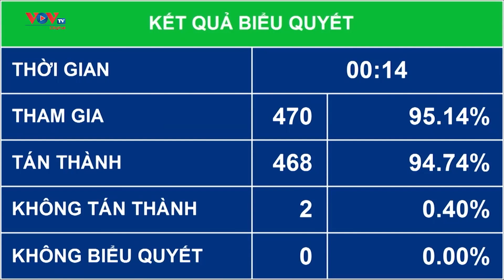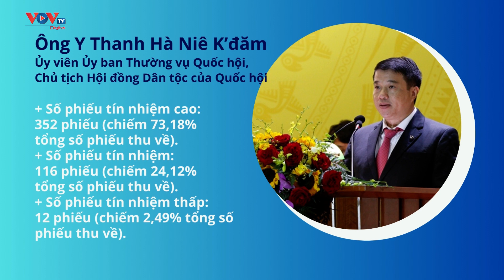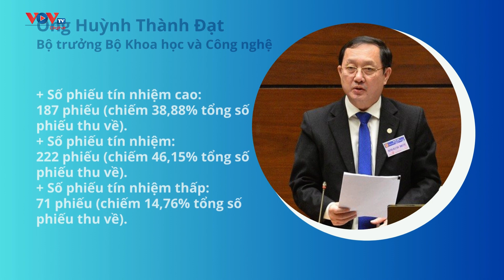CHÍNH THỨC: TOÀN BỘ kết quả lấy phiếu tín nhiệm 44 lãnh đạo cấp cao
VOVTV Tin tức 247 là Trang thông tin cung cấp những tin tức mới nhất, những vấn đề nóng nhất của Truyền hình Đài Tiếng nói Việt Nam (VOVTV).